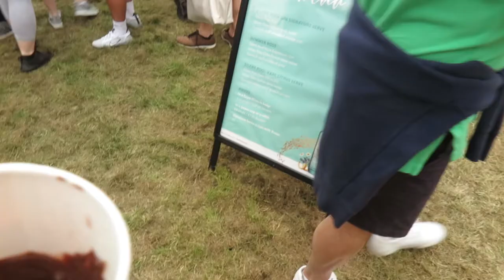DJ EMS WEEKEND VLOG SEPT 10-13TH - F45, LIT, FLEX FM